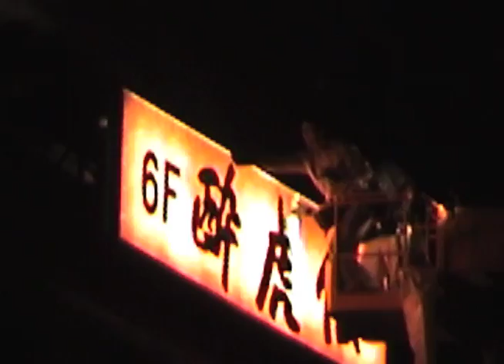BORN SLIPPY [full video]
Washington State - San Francisco - Japan
by Alex Cooper
DVDs are free if you can meet up in Seattle or available for cheap (lots of bonus material included)
featuring:
Carlmelo Ibanez
Adam Barnes
Dane Barker
Eugene Ibanez
Ian Wishart
Logan Devlin
John Lindsay
Alex Cooper
Josh McLaughlin
Carlos Young
Nick Satter
David Jaques & more